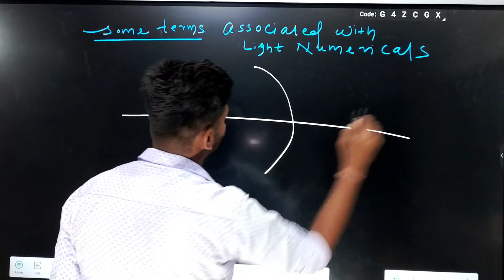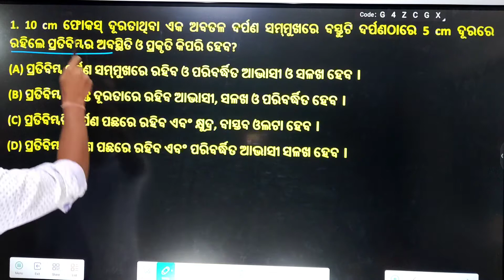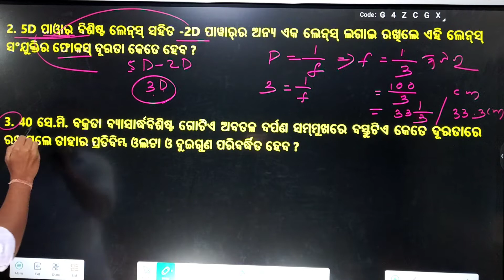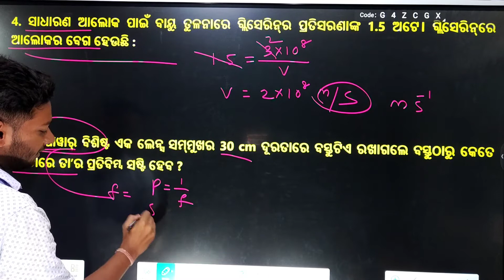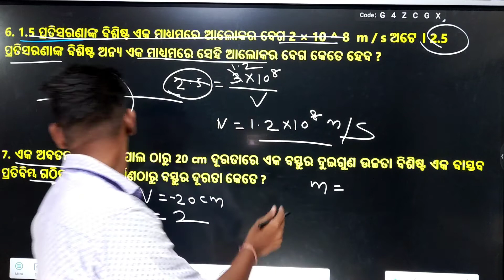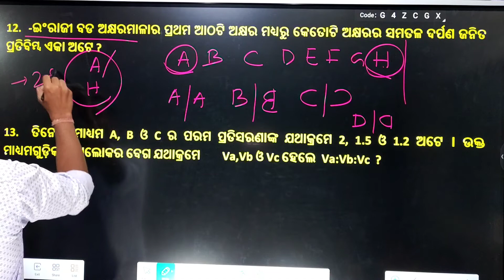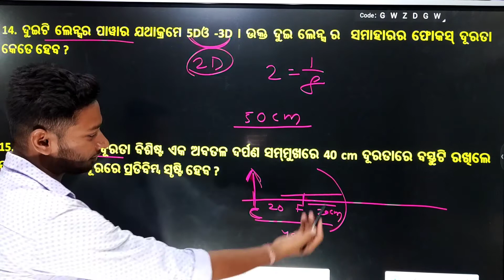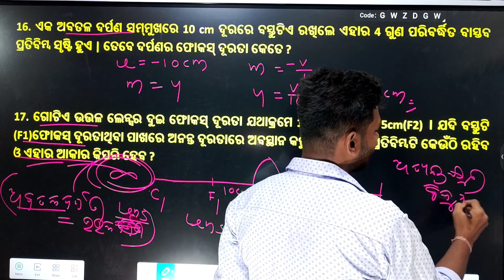Light Numericals class 10th in Odia || ଗାଣିତିକ ପ୍ରଶ୍ନ ର ସମାଧାନ || FOR SA II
Hiii DEAR FRIENDS...🥰

Welcome to BAGDEVI STUDIES~ A Step towards Learning !!

Class 10th light chapter Numericals

Thanxx 4 watching the video 😍